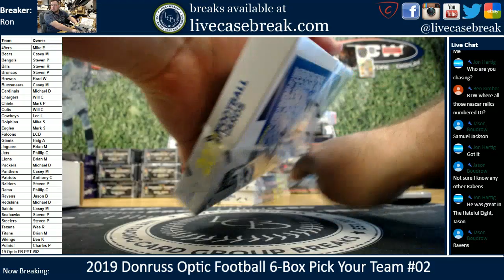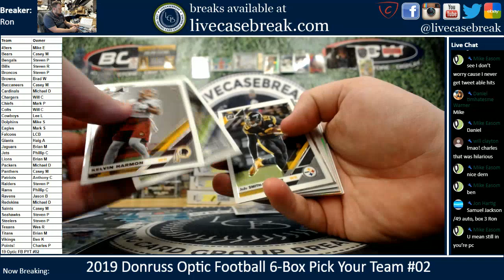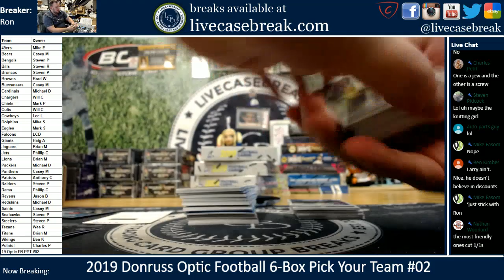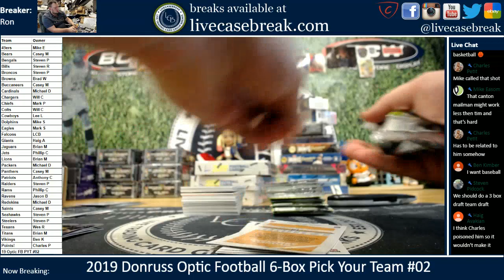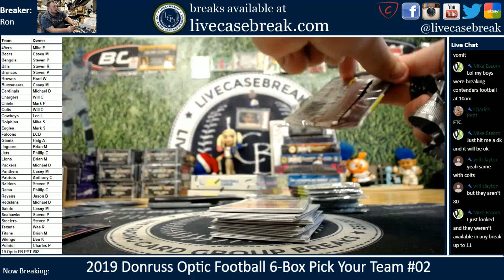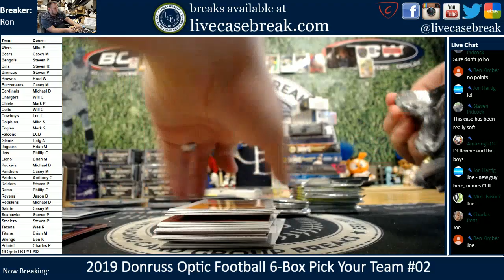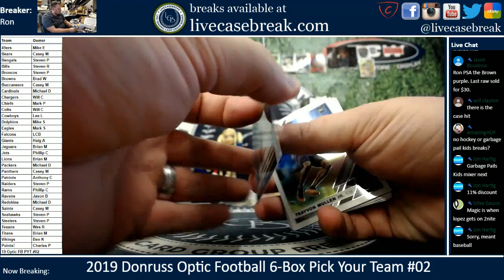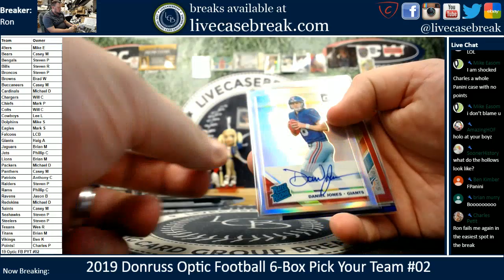2019 Donruss Optic Football 6 Box Pick Your Team #02 1 3 2020